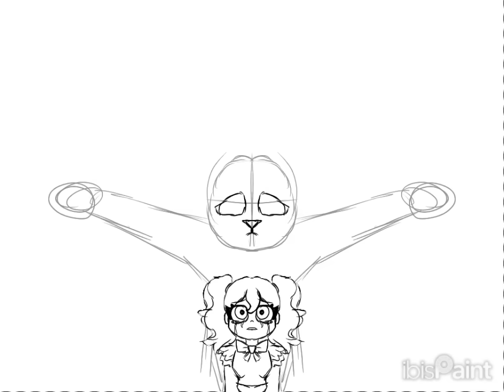Poppy Playtime (Speedpaint)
this pic is for your new Song @CG5 I CAN'T STOP LISTENING TO THE SONG  😭😭😭💖💖💖